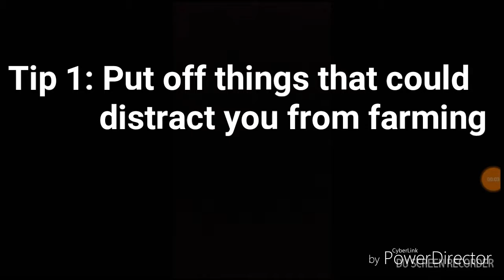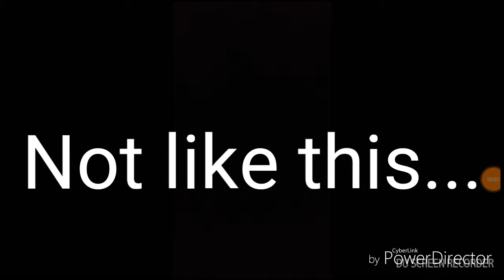Growtopia - How to easy farm (farming tips)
Tips how to make the farming better and faster. And much more fun! Subscirbe for more